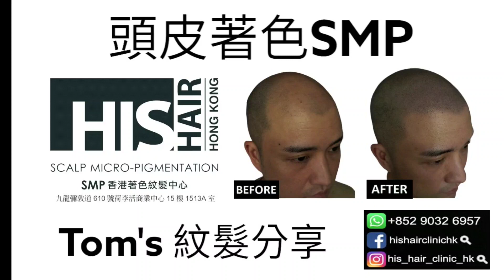Tom's 頭皮紋髮 Scalp Micropigmentation (SMP) HK 分享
HIS HAIR CLINIC HK 香港著色紋髮中心
Scalp Micropigmentation SMP HK
Room 1513A, 15th Floor, Hollywood Plaza, 610 Nathan Road, Mong Kok, Kowloon, HK
Free in-office or on-line consultation available